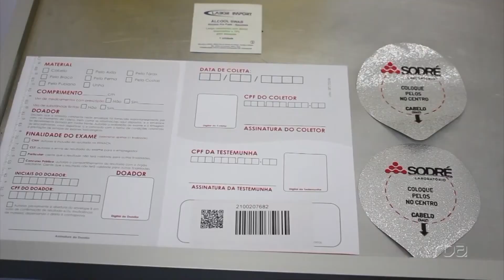Entenda como é feito o exame toxicológico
Você sabe como é feita a coleta do exame de toxicológico?
O exame toxicológico é realizado através de amostras de cabelo ou pelos e é usado detectar o consumo de substâncias psicoativas que comprometam a capacidade de direção do motorista.

Em maio, nós vamos te mostrar que “pessoas que você ama te esperam”. É o tema da nossa campanha de segurança no trânsito.